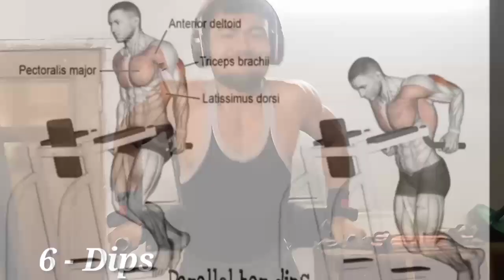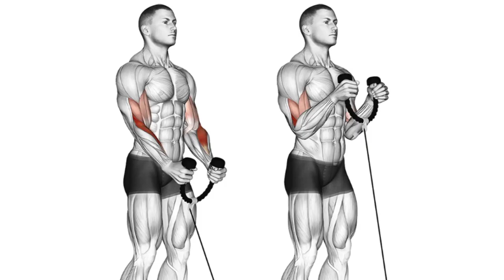Bulk Workout (Chest & Biceps) ll Grow Your Lean Muscle Fastly ll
lean muscle mass bulking workout
chest workout
chest day
chest exercise
chest and biceps workout
biceps workout
biceps exercise
arms day
chest chauda kaise karen
fastly muscle growup kaise karen
how to gain muscle mass fast